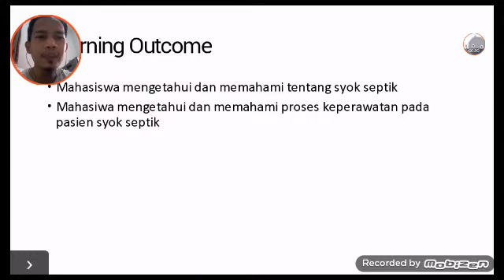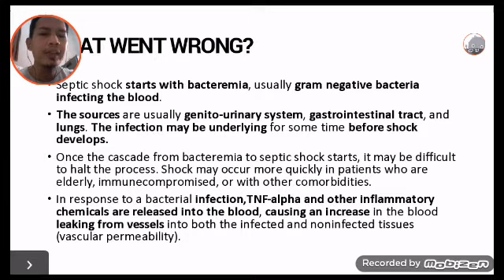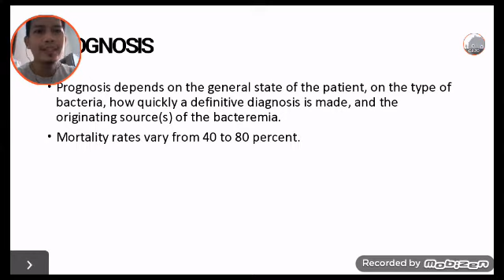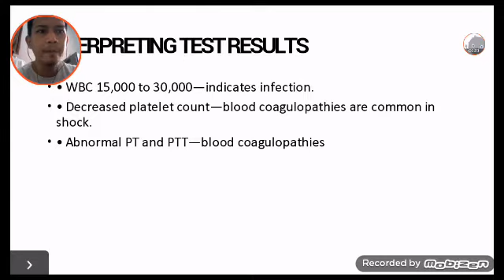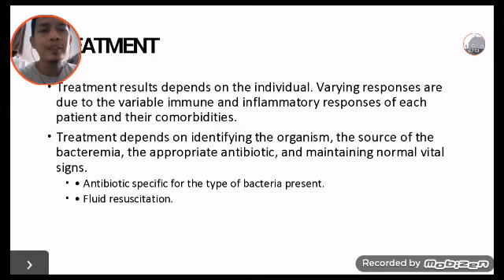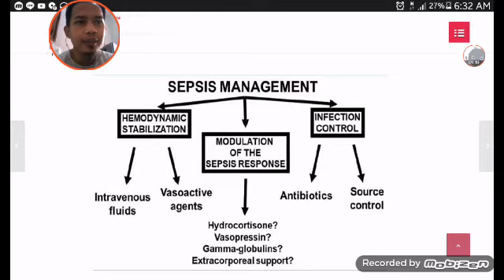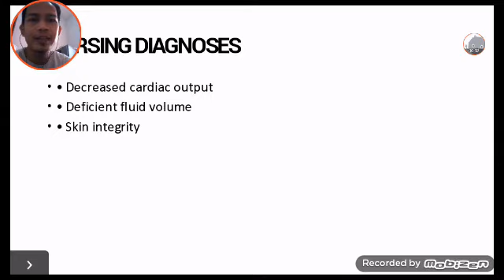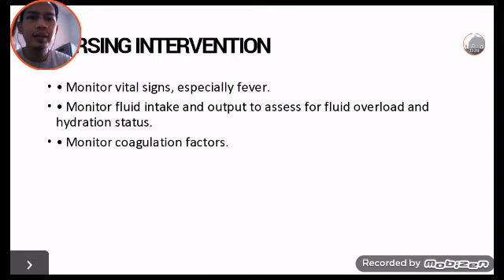Nursing Care Septic Shock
Septic Shock